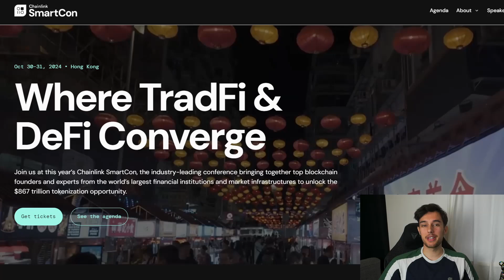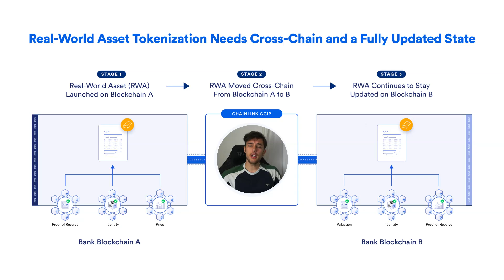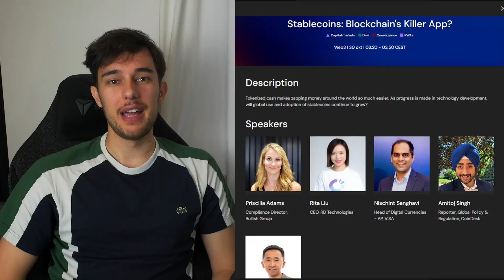Will VISA Partner with CHAINLINK to Revolutionize Payments?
With over four billion cards issued globally and handling trillions of dollars in transactions annually, Visa can be seen as the backbone of global commerce. But as the digital economy evolves, so does Visa's strategy. Visa took a bold step forward by shaking hands with Chainlink and utilizing its Cross-Chain Interoperability Protocol or CCIP. This move was aimed at revolutionizing the way stablecoins move across different blockchain networks. The company sees blockchain and cryptocurrency-based (like Bitcoin and Ethereum) solutions not as threats, but as vital tools to enhance the very fabric of its payment systems!

Let's discuss this partnership together in today's video!

Timestamps:
0:00 Intro
0:30 Visa Embracing Blockchain
1:09 Chainlink's CCIP
3:04 Outro